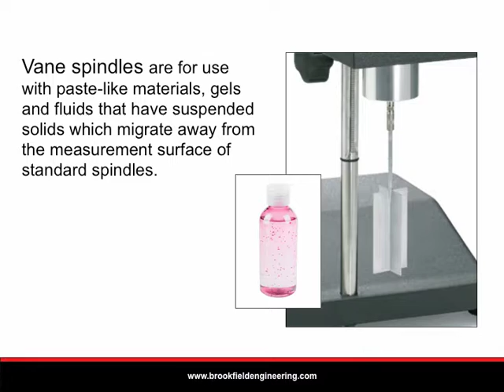Brookfield Vane Spindles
A brief description of why and when to use vane spindle geometry for viscosity measurements.